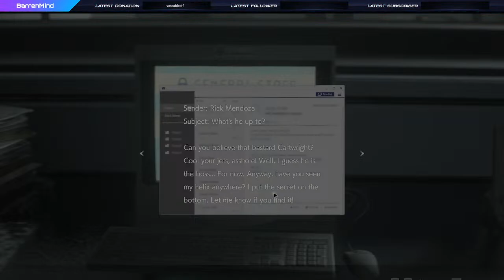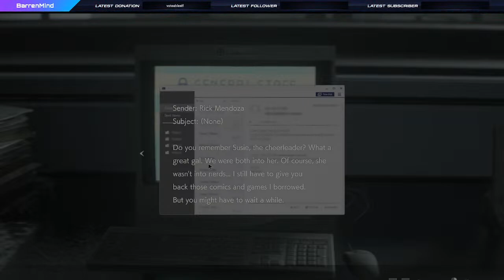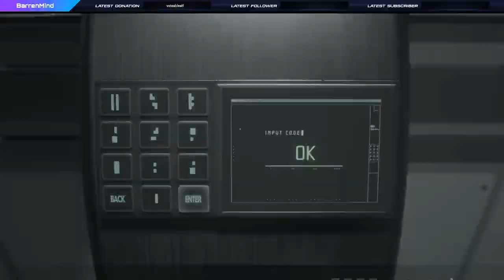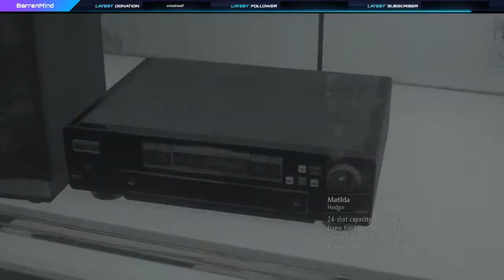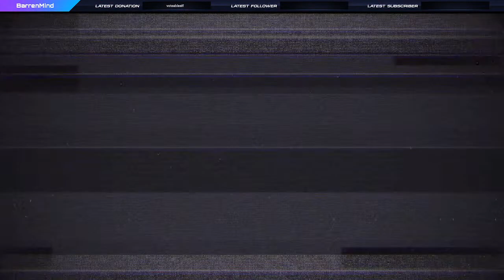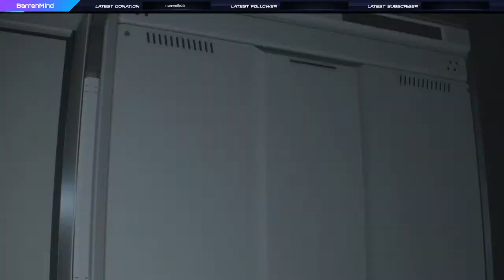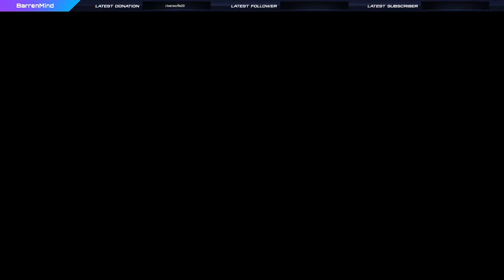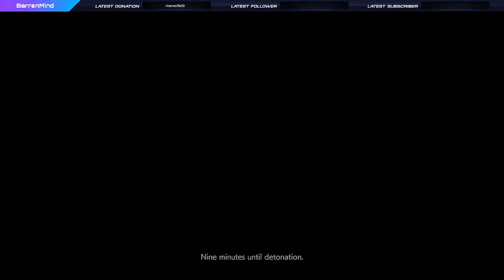Part 4: Peter S. Kennedy plays Resident Evil 2 Remake as backstory for RE4